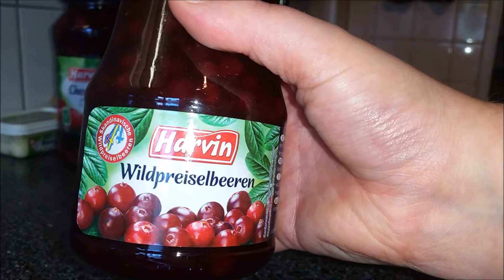smoothie viedeo cherries & wildpreisebeeren